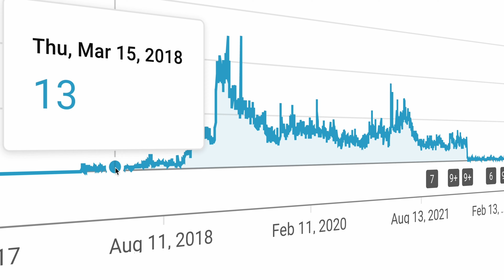What Is Google Ads and How It Works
What is Google Ads? This video explains the popular advertising platform, sharing details about its features, targeting choices, and different campaign styles. Discover how to make successful ads, get the most from your budget, and use smart keyword planning to reach your objectives!

Also, here is a FREE Template: Create Copy for Your Google Ads Campaigns

0:00 Introduction
0:43 What is Google Ads?
1:10 What can you achieve with Google Ads?
2:54 Types of Targeting
3:20 Objectives of Google Ads
4:02 Types of Campaigns
6:14 Segmentation & Audience
6:59 Keywords
8:58 Outro

Inbound Explained by Cyberclick is a YouTube series dedicated to all things Inbound Marketing. From tutorials to quick tips and tricks, if it’s about Inbound, we’re explaining it. We’ll help you become an Inbound Marketing expert.

Cyberclick is a digital marketing and advertising agency specialised in online campaigns. We use results-oriented strategies to develop successful Inbound Marketing, Email Marketing, Social Ads, Native Advertising and Performance Marketing campaigns.